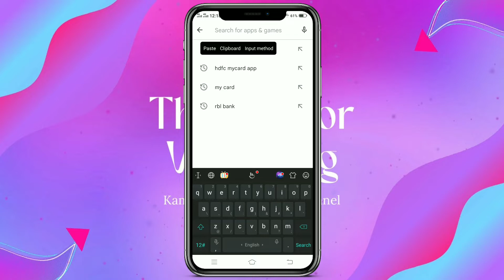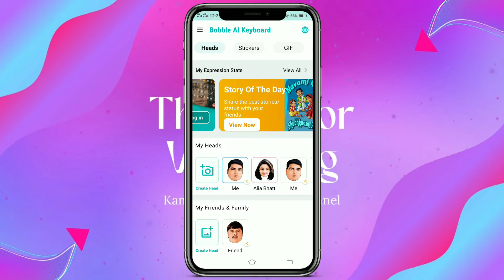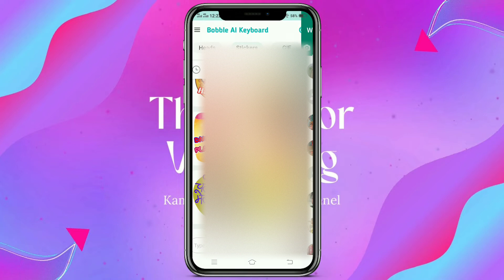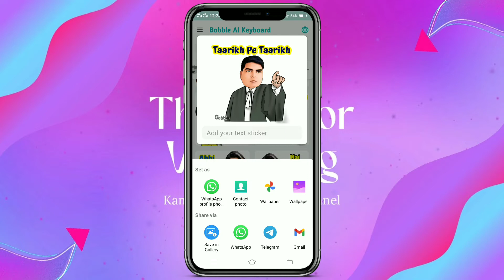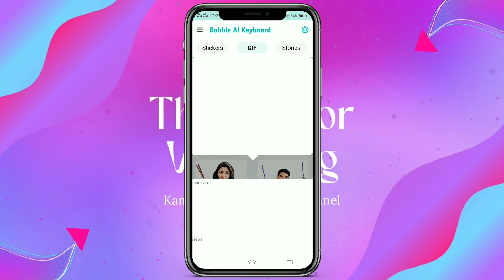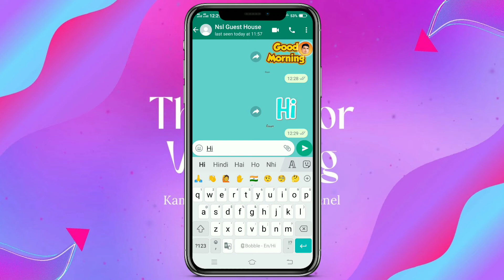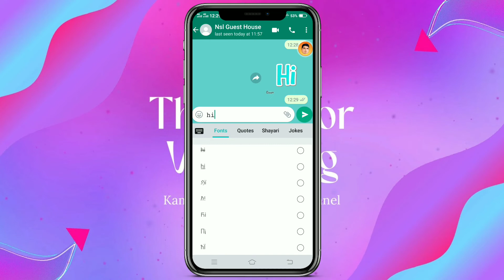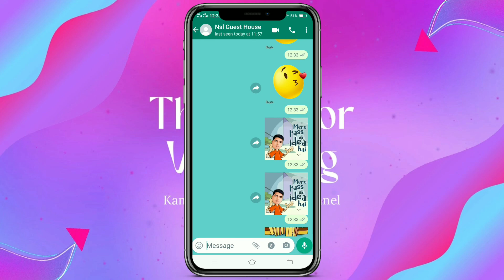फोटो से🔥Sticker Emoji GIF कैसे बनायें Ek Click Me | Whatsapp New Font Style | Best Photo Editing App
Video Topic : फोटो से🔥Sticker Emoji GIF कैसे बनायें Ek Click Me | Whatsapp New Font Style | Full Guide हिन्दी में | Best Photo Editing App

 Apne photo ko sticker emoji GIF kaise bana Sakte hai. Story kaise bana Sakte hai. Shayri kaise bana Sakte hai. Status kaise creat kar Sakte hai. Happy Diwali sticker durga Pooja sticker ganesh pooja status quits kaise likh sakte. bobble keyboard kaise use kar Sakte hai. Bobble keyboard full guide in Hindi me. To is video ko pura Jarur dekhiye maza aa jayega.

chapters :-
00:00  intro
00:18 app downloading
00:55 app future
01:06 creat head
02: 07 switch keyboard
02:58 creat sticker
05:41 send sticker
06:25 creat emoji
07: 39 stories
09:02 bobble keyboard new futures
09:38 whatsapp fonts change
10:58 creat jokes and shayari
12:03 send live stickers
13:00 outro

Tech

Let Me Tell You That If You Are New To Our Channel Then Subscribe By Pressing The Red Colour Subscribe Button Below The Video And Also Press The Bell Button Together. What Will Happen From This In The Friends Whenever I Put a New Video, Then You Will Get The Notification Through The Notification Of The People.
And Thank All Those People Who Are Connected To Us!

Kamat Tech

MY GEARS :-

My Mic
My Smartphone
My Tripod
My Lapto